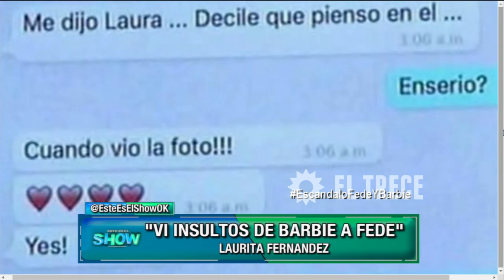Laurita Fernández cuenta su verdad sobre el famoso chat con Fede Bal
Momento emitido en Este es el show, el lunes 09/05/16.